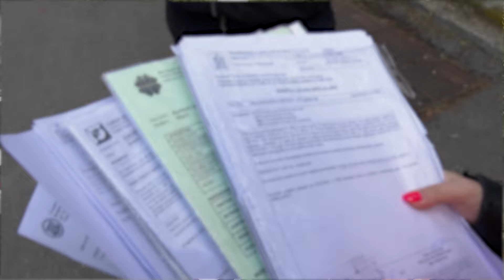BG: Vozač autobusa prebio putnicu